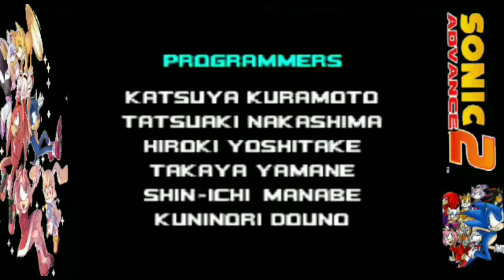Sonic Advance 2 Final Part Eggman Strikes Again Supersonic To The Rescue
Yes now we take on the real final boss in Subspace Dr Eggman Strikes again and Kidnapped Creams Mother Vanilla The Rabbit Supersonic is to the Rescue making Eggman Pay Again